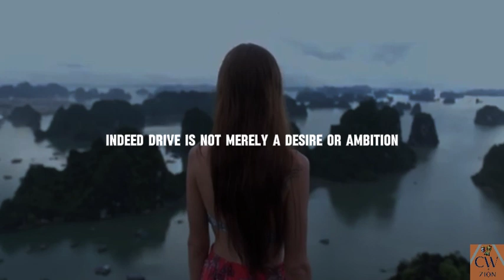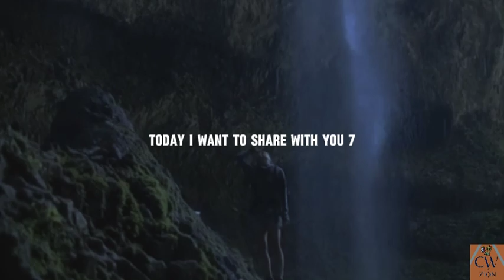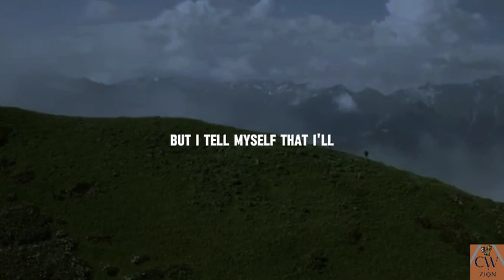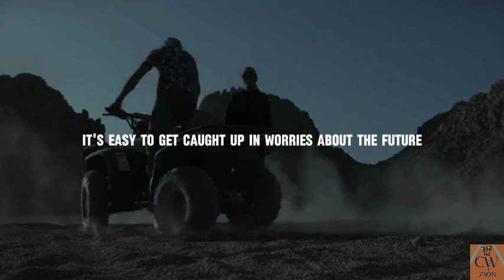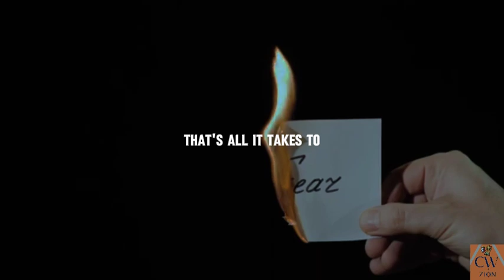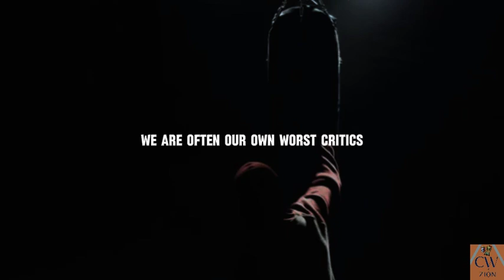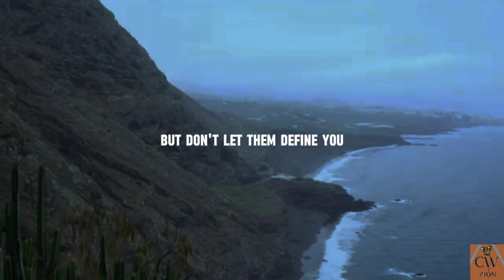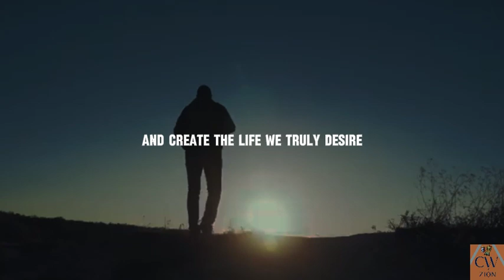Increase Your Drive - Best Motivation For Success In Life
Drive is the fuel that propels us forward on the road to success. It is the relentless determination, the unwavering resolve that ignites our souls and pushes us to surpass our limits. Just as a vehicle relies on fuel to power its engine, we rely on drive to navigate the twists and turns of our individual paths, to overcome obstacles, and to reach the pinnacle of our aspirations.

best motivation for success in life